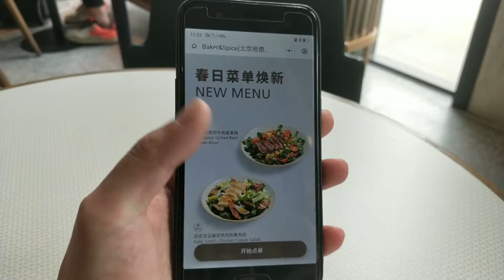好A疫情期间在北京吃简餐? 难得一次吃播 牛排沙拉味道还可以 肉质有鲜嫩有嚼劲 可惜嘴太大了 希望大家平安且顺心【好A EP82北京】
难得一次吃播! 这是04-09录制的, 希望大家平安顺心

我是好A，明天见~

【西瓜】99,655次-5,498.7小时-340订阅Warner Vlog #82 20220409拍摄

哪里可以找到我
今日头条西瓜视频 : 台湾好A在北京
B站 : 台湾好A在北京